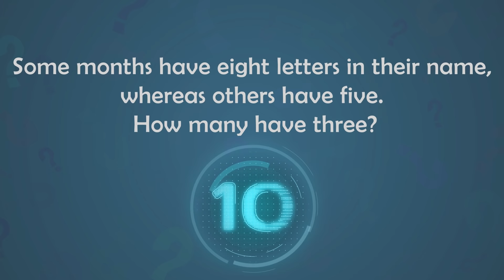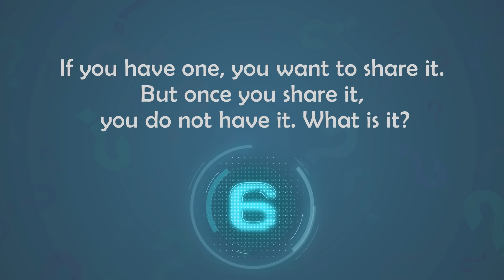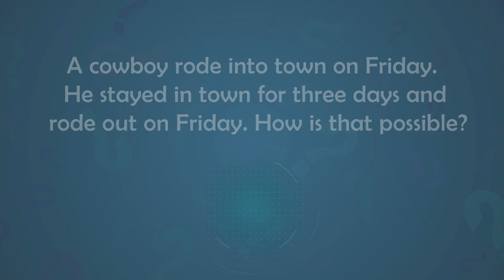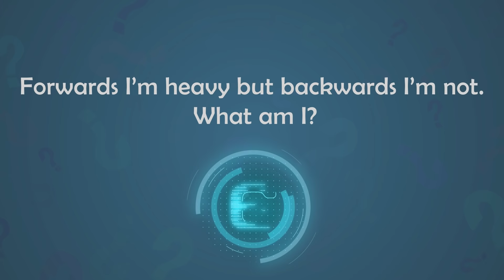WE BET YOU CAN'T GET ALL | TRICK QUESTION RIDDLE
Here are some crazy Questionnaire Riddles that will test your Brain..
Make sure you use 100% while solving them !

Feel free to pause the video if you can't beat the clock.

Let us know how many did you got

Hope You Enjoy guessing the right answer!

Do tell us below if you manages to get all of them and beat the challenge and also share so that you can see how well your friends did compared to you!

happy!!😍😍😍